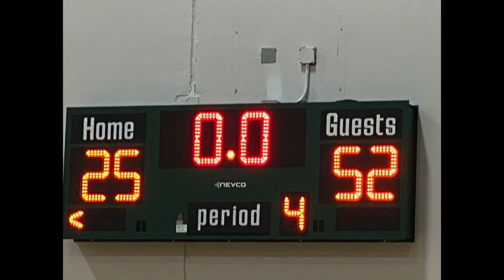13U Thornton ThunderCats Vs Quail Valley Raiders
Here is our first Middle School Basketball game. Thornton 7th grade A-Team Vs Quail Valley.

Fort Bend ISD

FInal Score 52 - 25 Thornton with the win.